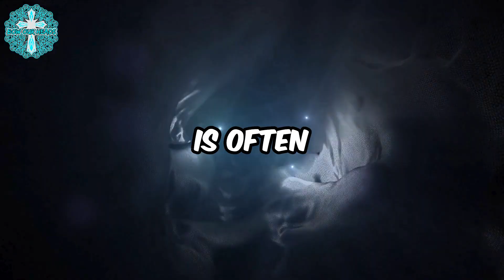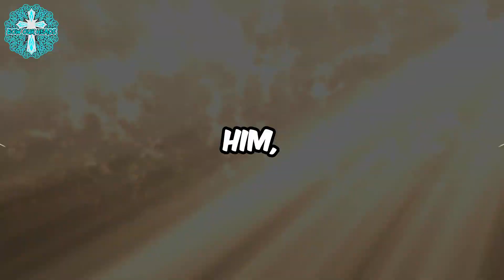What is the Weakness of the Devil | Satan's Weakness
Uncover the hidden frailties of the devil in our latest video, 'What is the Weakness of the Devil?' This powerful two-minute exploration delves into the often-overlooked vulnerabilities of Satan from a Christian perspective, revealing how truth, love, and humility can disarm the forces of darkness.

Satan may be a formidable foe, but his weaknesses are exposed when faced with the light of God's truth and the power of the cross. Discover how the devil's pride and deceit are no match for the boundless love and creative power of the Almighty.

If you're searching for spiritual strength and guidance, or if you want to deepen your understanding of spiritual warfare, this video is for you. It's not just about knowledge, but about finding solace and empowerment in the truths of scripture.

Join us on a journey of faith and victory.

Embrace the power of your faith. Watch now, and let’s walk together in the triumph of light over darkness.